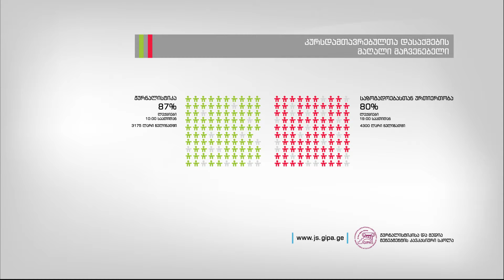ჩააბარე ჯიპაში! (Version 1)